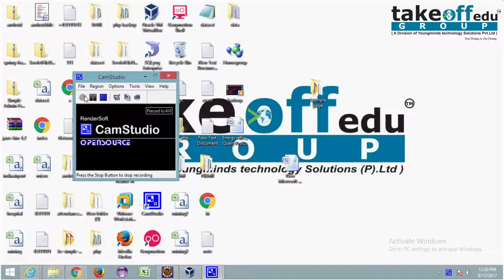Energy effcient Query Processing In Web Search Engines | Final year Projects for CSE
Web search engines are composed by thousands of query processing nodes, i.e., servers dedicated to processing user queries.

𝗧𝗮𝗸𝗲𝗼𝗳𝗳 𝗘𝗱𝘂 𝗚𝗿𝗼𝘂𝗽 provides the most creative concepts and ideas for that can make very effective projects on the Final Year Projects for CSE for students, researchers, and engineers. So browse through our list of projects on Final Year Projects for CSE and choose the best projects on Final Year Projects for CSE for your needs today.